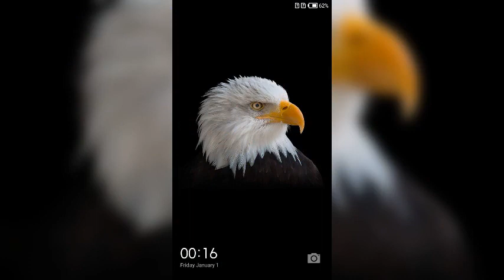mo ne ye